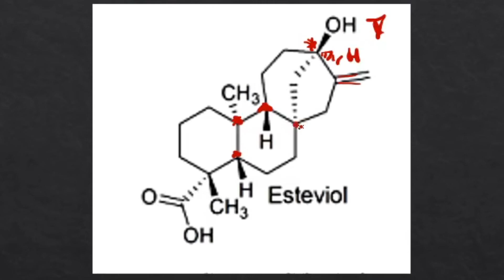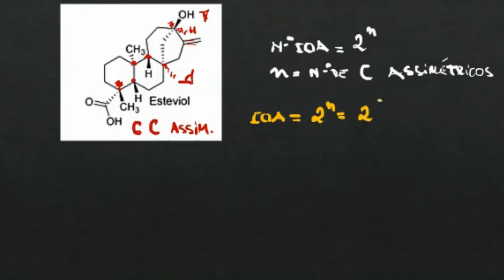💡 Carbono Assimétrico Cíclico - Estereocentro - Carbono Quiral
. Carbono Assimétrico Cíclico - Estereocentro - Carbono Quiral - Isomeria Espacial Óptica no ENEM

Uma das maiores dificuldades que você tem é reconhecer quando o Carbono é Assimétrico ou Quiral em um cíclico. Veja como é fácil nesse encontro!